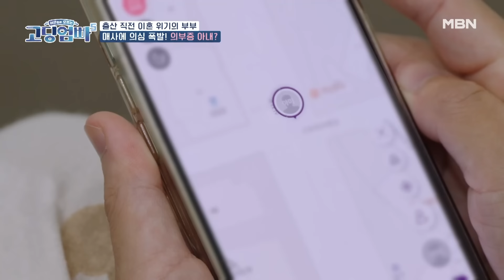[고딩엄빠5] 불신 지옥에 빠진 아내가 하는 행동은? MBN 241023 방송